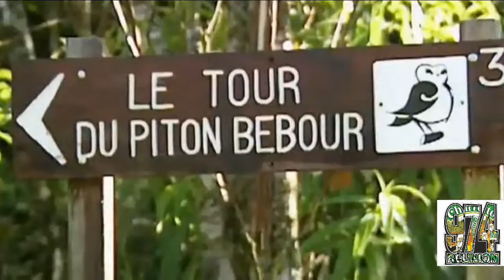ORCHESTRE CUIVRE 3